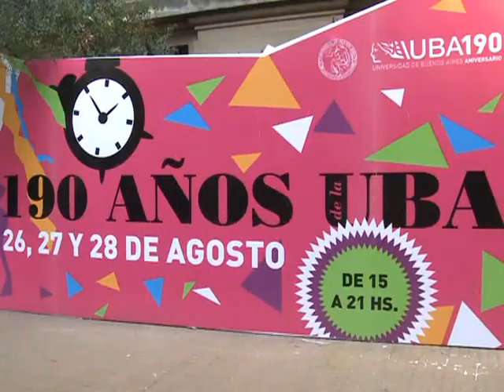Se inauguró una muestra homenaje por los 190 años de la UBA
La muestra "Recorrido Histórico", que conmemora los 190 años de la Universidad Nacional de Buenos Aires (UBA) y que fue inaugurada hoy, invita a conocer la historia y el presente de la casa de estudios, a través de los stands de las distintas facultades, ubicados en el Colegio Nacional Buenos Aires.
Con un acto en la histórica iglesia de San Ignacio, encabezado por el ministro de Educación de la Nación, Alberto Sileoni, la muestra quedó abierta al público hasta el domingo.
Además del recorrido, se ofrecen conferencias y una exposición tanto de objetos antiguos como de materiales de última tecnología que permiten un repaso de las actividades y proyectos de las distintas carreras.
En el acto central oficiaron de oradores Sileoni y el rector de la UBA, Rubén Hallú.
Referentes de organizaciones de derechos Humanos como Estela de Carlotto (Abuelas de Plaza de Mayo), Nora Cortiñas (Madres de Plaza de Mayo-Línea Fundadora) y el Premio Nobel de la Paz, Adolfo Perez Esquivel participaron del acto entre otras personalidades y referentes universitarios.